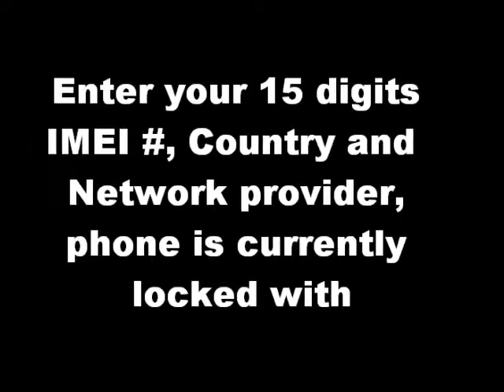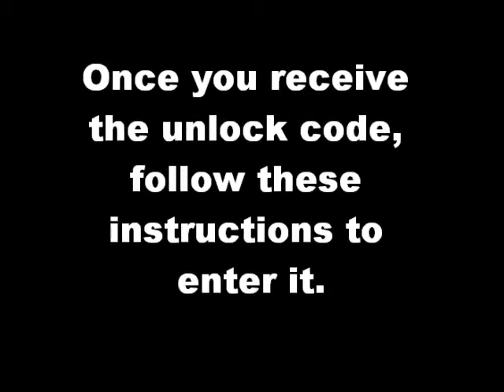Samsung A767 Unlock Code - Free Instructions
Samsung A767 unlock code. How to unlock Samsung A767 - Free Instructions. Samsung A767 Subsidy Code. Samsung A767 Unfreeze codes and Samsung Omnia Lita Defreeze codes. Samsug Omnia Lita Freeze code. Samsung A767 IMEI unlocking service. Samsung A767 remote unlock code. Samsung A767 Subsidy code.